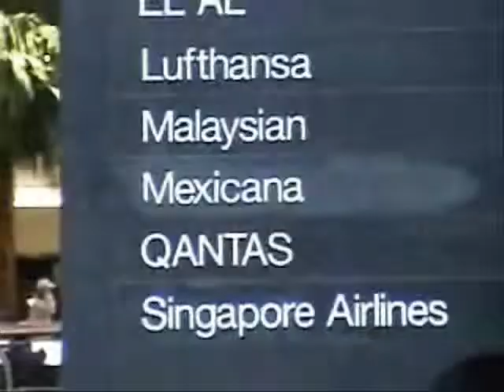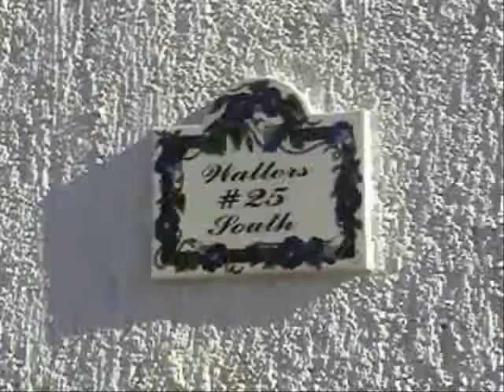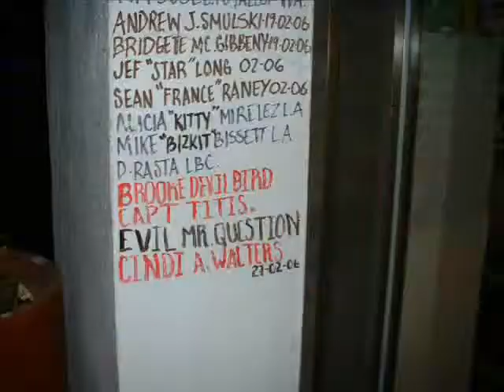Here We Are Back, Baby!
In February of 2006, eight friends disappeared south of the border near Cabo San Lucas, Mexico.  One month later, their footage was found.